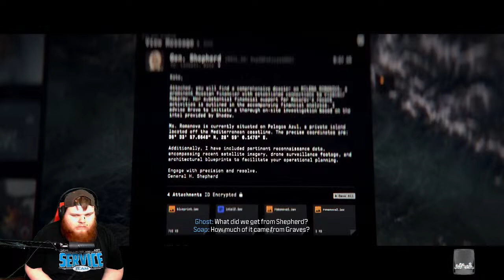Lets finally play this one. Swing on by and lets have fun!